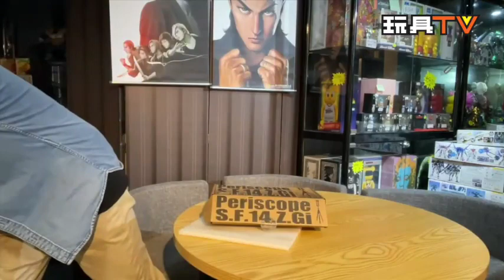「爆玩具」DID 1/6 二戰德軍 全金屬望遠鏡 WWII German Periscope S.F.14.Z.Gi TOYSTV Unbox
Program host: Bryan Lo
Produced by:Bryan Lo, Toyswalker-Dick.Po
Production: TOYSTV Production Team